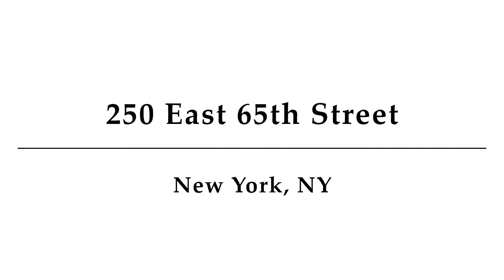250 East 65th Street, New York, NY